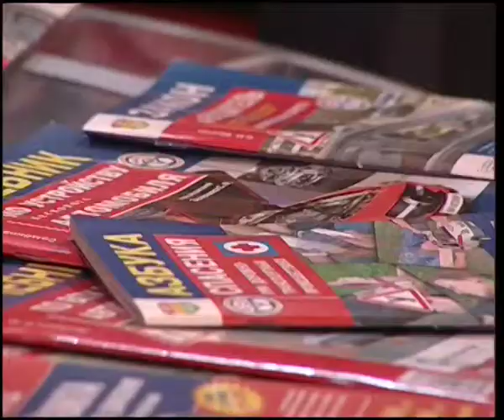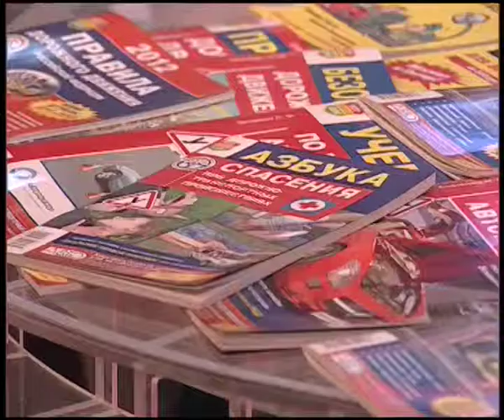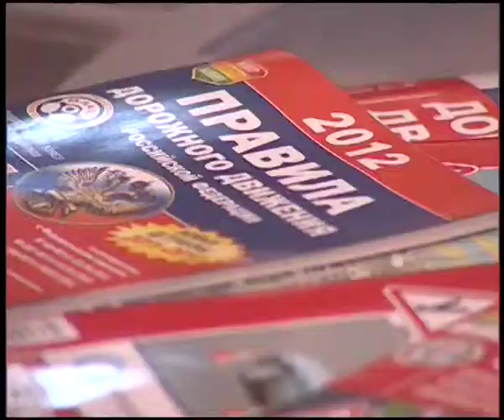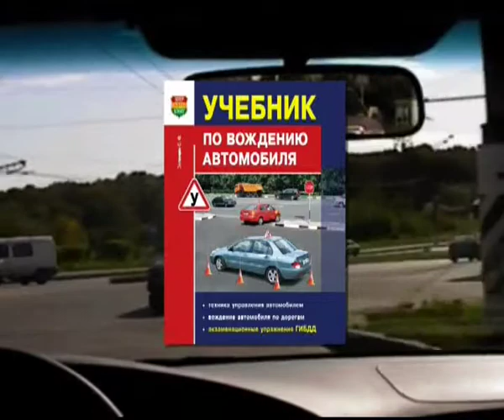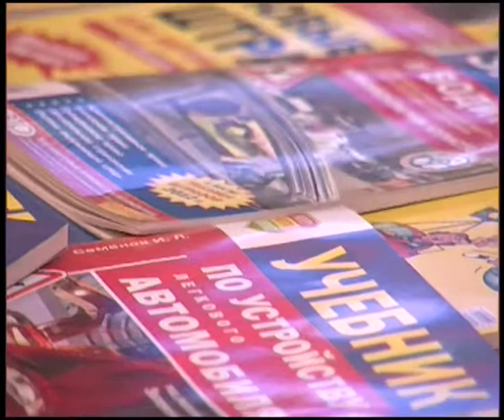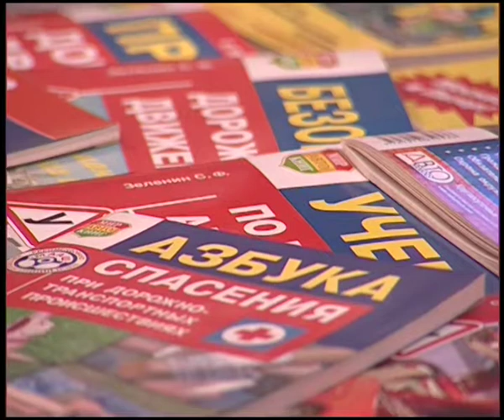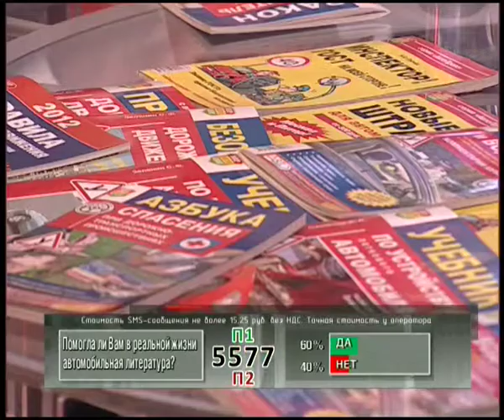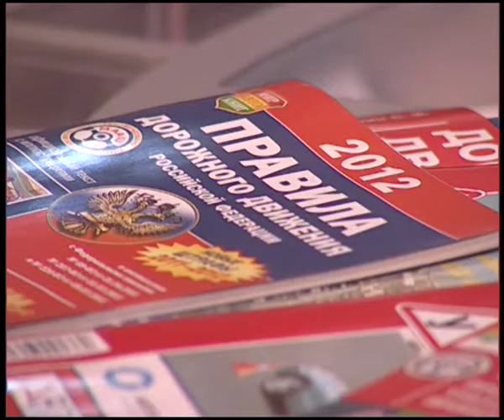Попутчик - Автомобильная литература 22.11.2011 (Сергей Волгин и Сергей Зеленин)